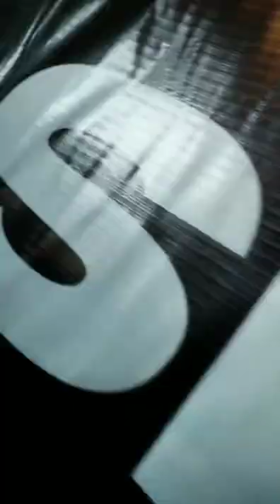SIGMA GYM KANGLATONGBI